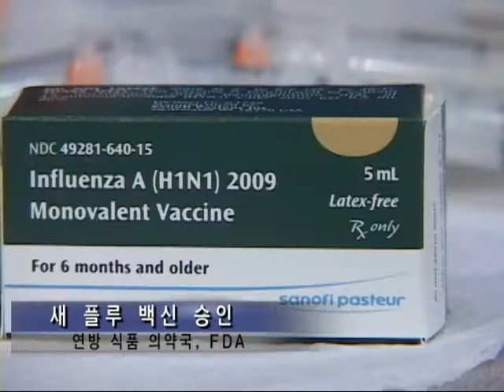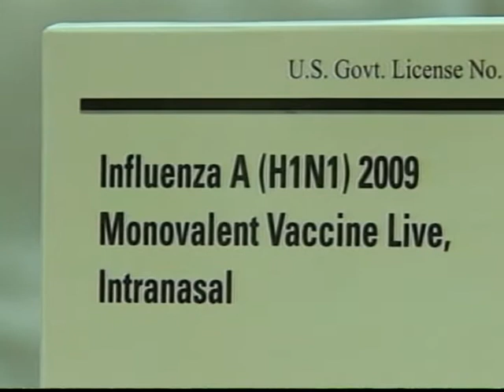신형 플루 백신